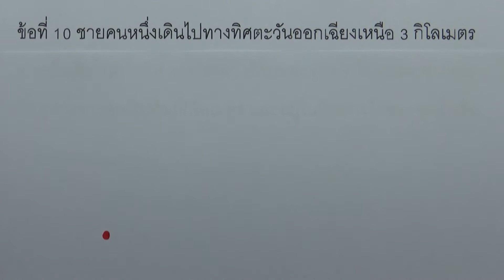แบบฝึกหัด เวกเตอร์ในสามมิติ 10